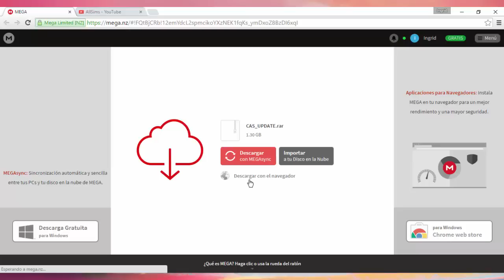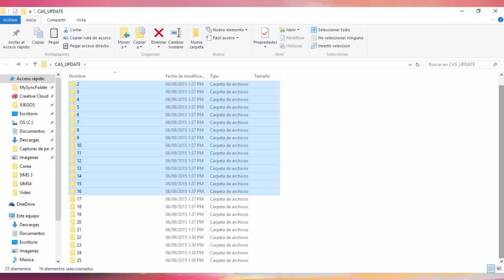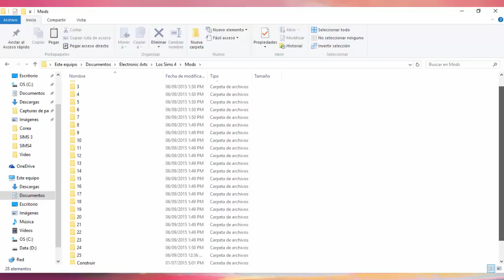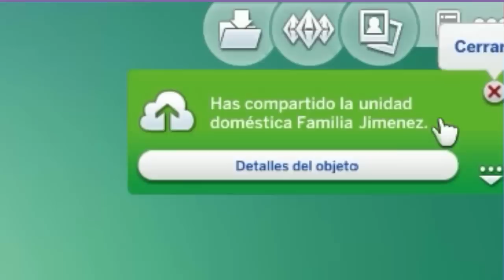Descarga mi carpeta de mods actualizada + ¡Creemos Sims! ~ Ami Park | Los Sims 4